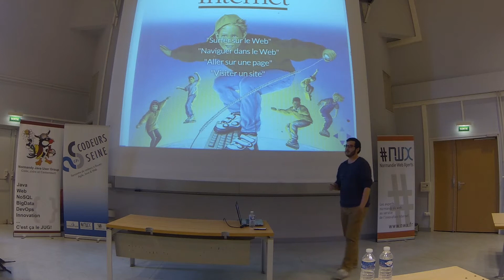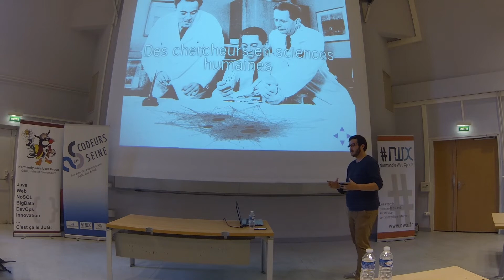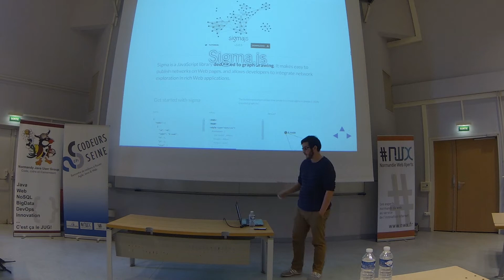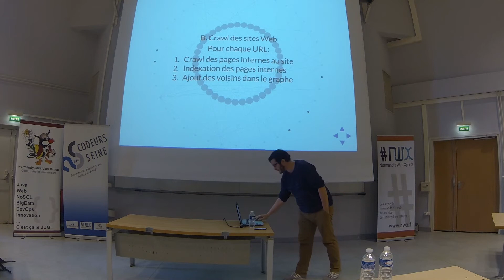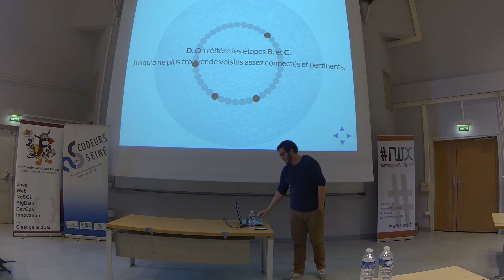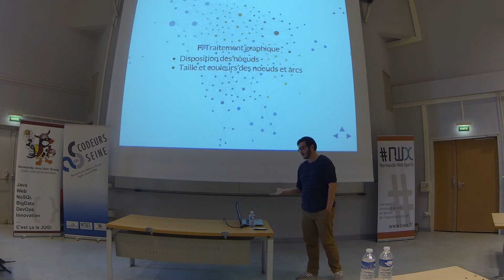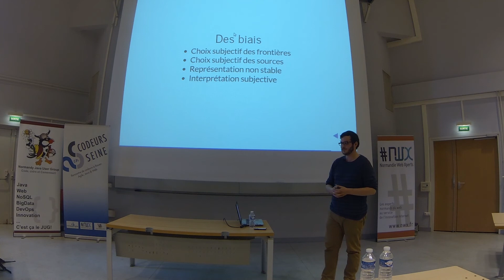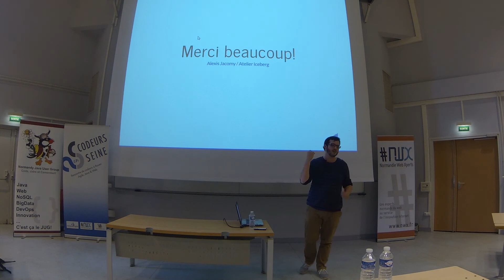La cartographie du web, Alexis Jacomy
Nous naviguons chaque jour à travers le Web, allant de page en page via les liens hypertextes. Mais si le Web est un espace, comment le représenter ? Nous partirons d'une simple page et prendrons du recul, pour en observer les voisins directs, puis cartographier les territoires alentours.